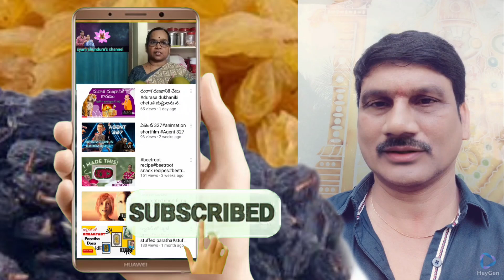ఎండుద్రాక్ష ఇలాతిని మీఆరోగ్యంలో మార్పులని మీరేచూడండి right way to eat Dry resins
ఎండు ద్రాక్ష ఇలా తిని మీ ఆరోగ్యం లోమార్పులని మీరే చూడండీ
 right way to eat Dry resins
ఎండుద్రాక్ష వినియోగం ఆరోగ్యానికి అనేక ప్రయోజనాలను ఇస్తుంది,
ఎండుద్రాక్షలో పోషకాలు పుష్కలంగా ఉంటాయి, దీనిలో ప్రోటీన్, ఫైబర్, ఐరన్, పొటాషియం, కాపర్, విటమిన్-బి6 మరియు మాంగనీస్ వంటివి ఉంటాయి.
చాలా మంది ఉదయాన్నే ఖాళీ కడుపుతో ఎండుద్రాక్ష తీసుకుంటారు, కానీ మీరు ఎప్పుడైనా ఎండుద్రాక్షను రాత్రిపూట తిన్నారా, కాకపోతే, ఈ రోజు నుండి ప్రారంభించండి,
ఎందుకంటే ఎండుద్రాక్షను రాత్రిపూట తీసుకోవడం వల్ల ఆరోగ్యానికి లెక్కలేనన్ని ప్రయోజనాలు ఉన్నాయి. దీన్ని రాత్రిపూట తీసుకోవడం వల్ల అనేక ఆరోగ్య సమస్యలు దూరం అవుతాయి. అలాగే శరీరం ఆరోగ్యంగా ఉంటుంది
రాత్రిపూట ఎండు ద్రాక్ష తింటే ఎలాంటి లాభాలు కలుగుతాయో తెలుసుకుందాం.
రాత్రి పడుకునే ముందు ఎండుద్రాక్ష తినడం వల్ల ప్రధానంగా 6 ప్రయోజనాలు ఉన్నాయి.
1.ఎముకలు బలంగా ఉంటాయి
 ఎండుద్రాక్షలో క్యాల్షియం పుష్కలంగా ఉంటుంది కాబట్టి రాత్రిపూట పాలలో ఉడకబెట్టిన ఎండు ద్రాక్షను తీసుకుంటే ఎముకలకు బలం చేకూరుతుంది.
2.కళ్లకు మేలు చేస్తుంది
వీటిలో ఉన్న యాంటీఆక్సిడెంట్ గుణాల కారణంగా మీరు రాత్రిపూట పడుకునే ముందు పాలతో లేదా ఎండుద్రాక్షను తీసుకోవడం ద్వారా కంటి చూపు మెరుగుపడుతుంది. అలాగే దీని వినియోగం కళ్లకు సంబంధించిన వ్యాధులను నివారిస్తుంది.
4. బరువు తగ్గించడంలో సహాయపడుతుంది
ఎండుద్రాక్షలో ఫైబర్ పుష్కలంగా ఉంటుంది కాబట్టి, రాత్రిపూట దీన్ని తీసుకోవడం వల్ల కడుపు చాలా సేపు నిండుగా ఉంటుంది మరియు ఆకలిని కలిగించదు. దీని వల్ల బరువు అదుపులో ఉంటుంది.
5. నిద్రలేమి సమస్యను దూరం చేస్తుంది
నిద్రలేమి సమస్య ఉన్నవారు రాత్రి పడుకునే ముందు ఎండు ద్రాక్షను తీసుకోవాలి. ఎందుకంటే రాత్రి నిద్రించే ముందు ఎండుద్రాక్షను పాలతో కలిపి తీసుకుంటే, అది మంచి నిద్రను ఇస్తుంది మరియు నిద్రలేమి ఫిర్యాదును దూరం చేస్తుంది.
6.రోగనిరోధక శక్తి బలంగా ఉంటుంది
ఎండుద్రాక్షలో యాంటీఆక్సిడెంట్ లక్షణాలు పుష్కలంగా ఉన్నాయి,
కాబట్టి దీనిని తీసుకోవడం వల్ల రోగనిరోధక శక్తిని బలోపేతం చేస్తుంది, తద్వారా మీ శరీరం వైరస్లు మరియు బ్యాక్టీరియాకు గురికాకుండా ఉంటుంది.
సోడియం తగ్గించడంలో సహాయపడుతుంది
సోడియం రక్తనాళాలతో పాటు శరీరంలో మంటను పెంచడానికి కూడా పనిచేస్తుంది. కానీ మీరు ఎండుద్రాక్షను తీసుకుంటే, అది సోడియంను గ్రహించి, శరీరంలోని దాని అదనపు మొత్తాన్ని తగ్గిస్తుంది. దీని వల్ల రక్తపోటు కూడా అదుపులో ఉంటుంది.